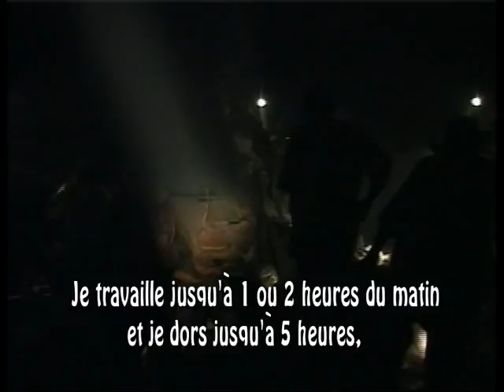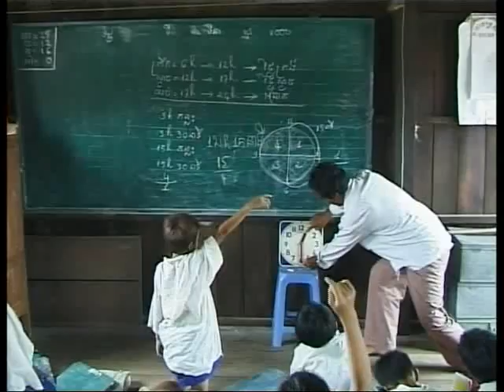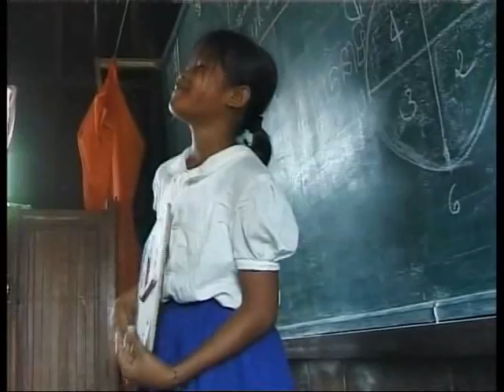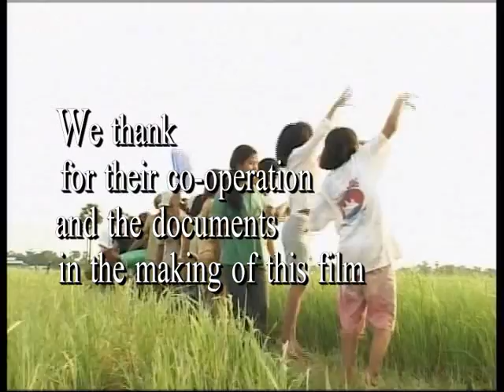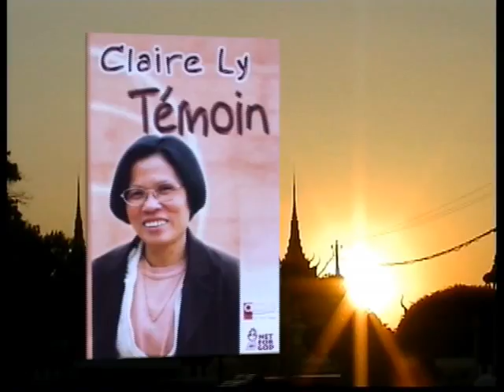NFG_06_03_RN_Les enfants de Stung Mean Chey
Le mois dernier dans le film Net for God ‘Lumières dans la nuit’, nous encouragions l'importance de médiatiser l'information positive avec Reporters d'espoir, l'importance d'apporter des solutions aux problèmes qui nous entourent. Le film de ce mois nous présente un exemple d’une information positive.

Après une vie remplie d’aventures dont deux tours du monde avec leurs quatre enfants, Christian et Marie France des Pallières, un couple français à l’âge de la retraite partent au Cambodge dans la capitale Phnom Penh pour fonder l’association ‘Pour un Sourire d’Enfant.’ Un appel du Seigneur ! Lui, Christian dit sa disponibilité au Seigneur et 5 minutes après, un coup de fil l'envoie dans une ONG à Phnom Penh…

C'est en découvrant les petits chiffonniers qui travaillent et se nourrissent dans l’horreur des ordures de la décharge de Phnom Penh que Christian et Marie-France choqués et indignés, se mettent en route pour que chaque enfant, chaque famille retrouve leur dignité d'homme. C'est un terrible combat dans ce pays le Cambodge sinistré par 25 ans de guerre. Les valeurs de la société cambodgienne ont été détruites par l’atrocité des camps khmers rouges, 1,7 millions de cambodgiens ont été éliminés dans cet enfer.

Devant ce terrible chaos, Christian et Marie-France décident de mettre en place un programme pour que chaque enfant puisse manger et étudier. C’est à vélo qu’ils commencent à distribuer un repas chaque jour aux enfants de la décharge. Aujourd'hui plus de 4000 enfants ont à manger chaque jour et suivent les différents programmes de scolarisation, notamment dans le centre de rattrapage qu'ils ont fait construire !

Ce témoignage est un cri et aussi un magnifique hymne à la vie, à l'espérance et à la joie ! Il nous montre qu'un petit geste s'il est inspiré par l'Esprit Saint peut nous mener très loin. Peut-être pour nous dans ce réseau Net for God, c'est une invitation à être attentifs aux occasions de commencer des petites initiatives qui peuvent nous mener très loin si elles sont inspirées par l'Esprit-Saint.